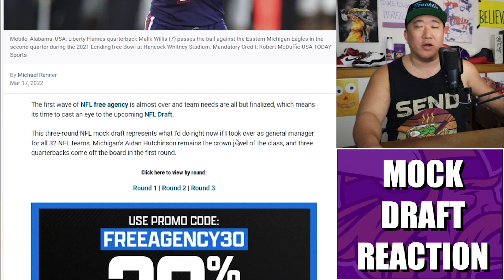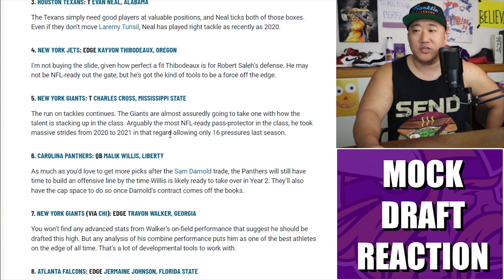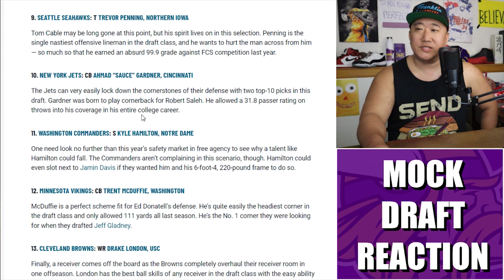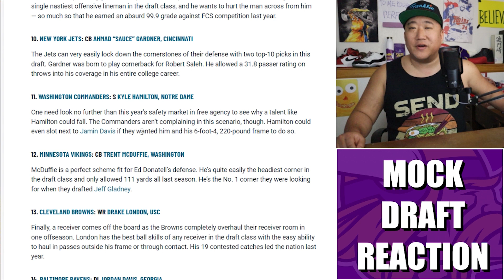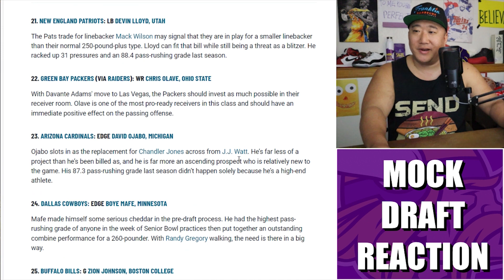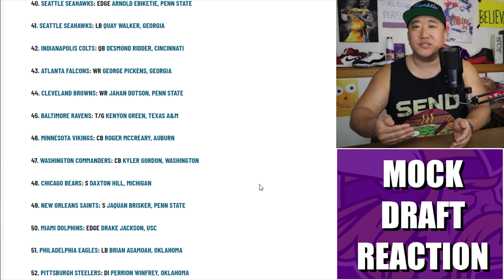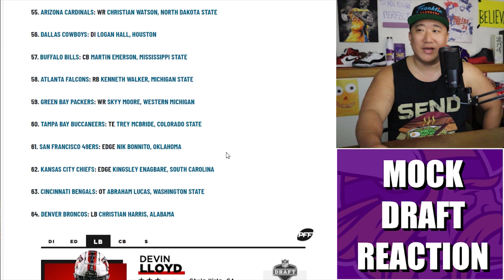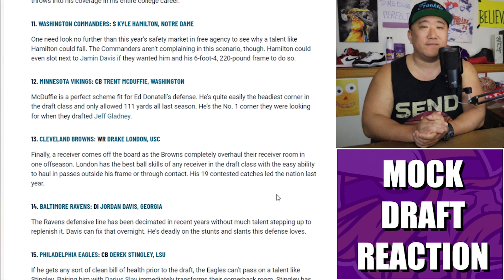Reaction to PFF Mike's 3-Round NFL Mock Draft: 2 Corners 1 Lineman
Reaction to PFF Mike's latest 3-Round NFL Mock Draft where the Minnesota Vikings take two cornerbacks and a stud offensive lineman.